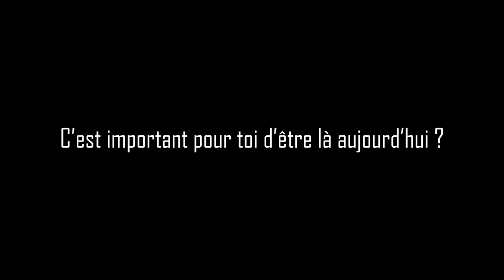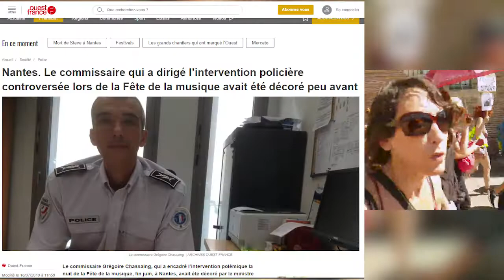"On nous cache des choses"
Je fais le meilleurs travail dont je suis capable et je n'hésite pas à me remettre en question pour m’améliorer, n'hésitez pas à me faire part de vos critiques ou savoirs utiles.